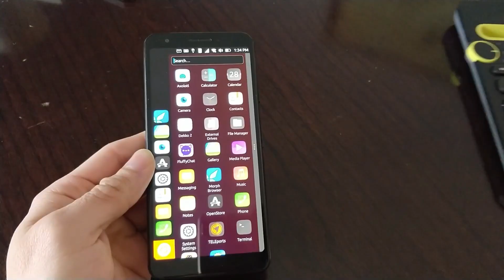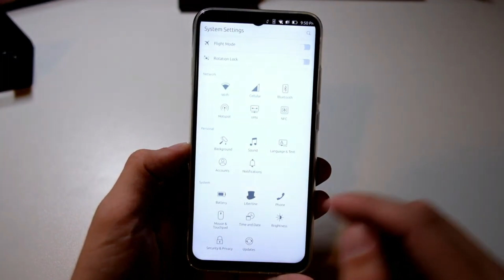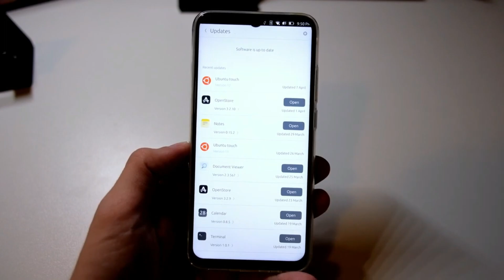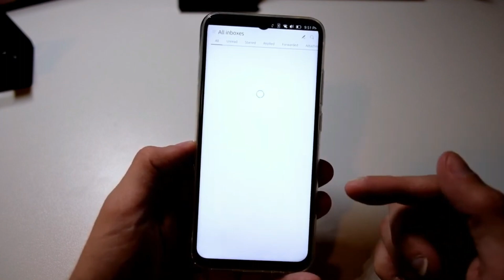Ubuntu Touch OTA-3: Released with support for over two dozen devices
Ubuntu Touch is a mobile Linux distribution designed to run on smartphones and tablets. And this week a new version is starting to roll out for more than two dozen supported devices.
Ubuntu Touch OTA-3 is based on Ubuntu 20.04 LTS and includes the latest Ubuntu security updates, as well as a number of mobile-specific updates and bug fixes. It’s also the first release based on Ubuntu 20.04 that’s available for Pine64 devices including the PinePhone, PinePhone Pro, PineTab, and PineTab 2.